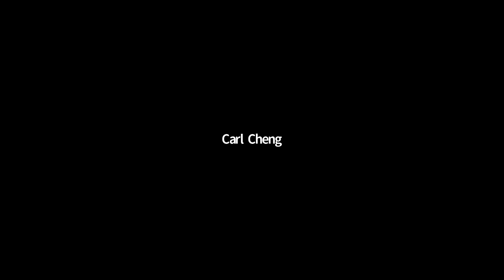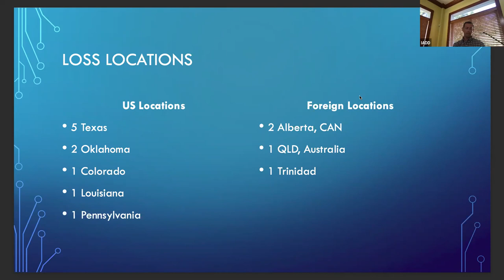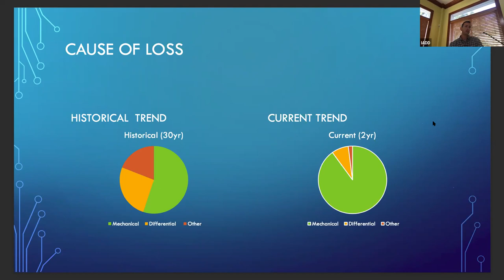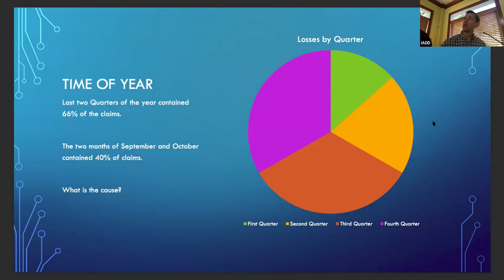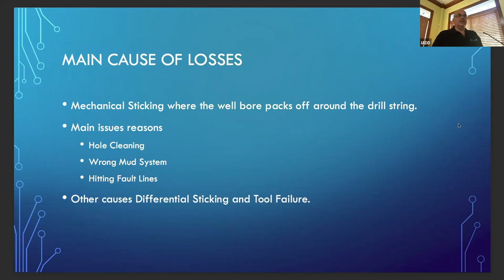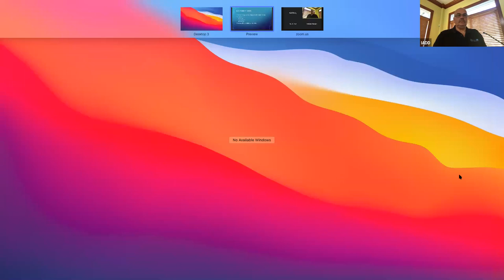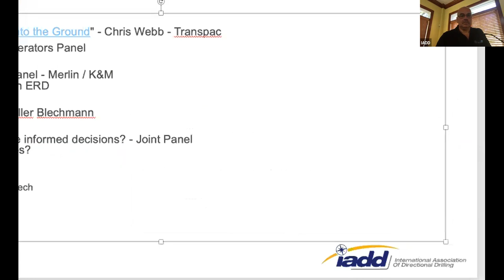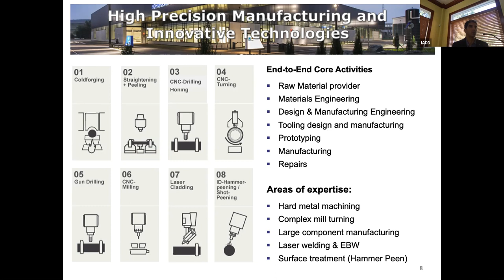Risk/Reward of running RSS vs Mud Motors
The debate about running Rotary Steerable tools vs steering with Mud Motors has been going on for as long as Rotary Steerable Tools have been in the market place. Risk vs Reward, what are the facts. Join us as we discuss the attributes of both systems and when do you use which system? And it is not just operational risk, what are the commercial risks as well?